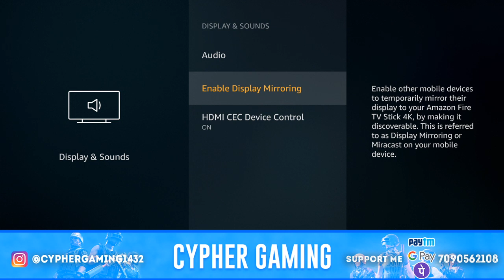Duo TOURNAMENT | PREDATOR CUP | CypHer Gaming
Hello guys welcome  to my live stream and we are going to steam the  tournament organized by me and dont forget to like share and subscribe to my channel . hope you like it

THANK YOU